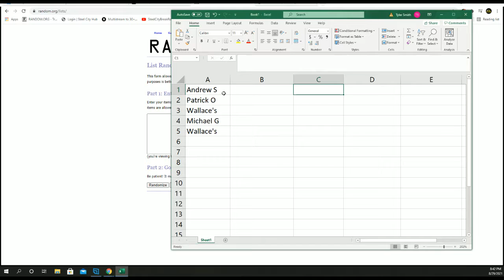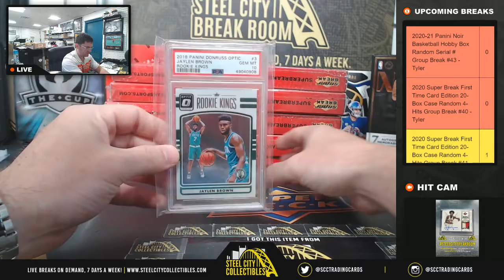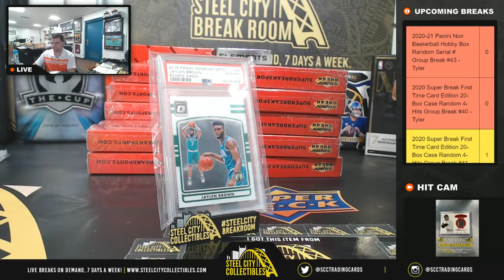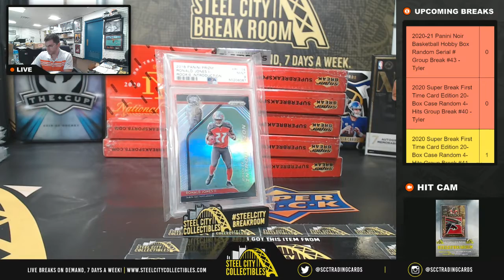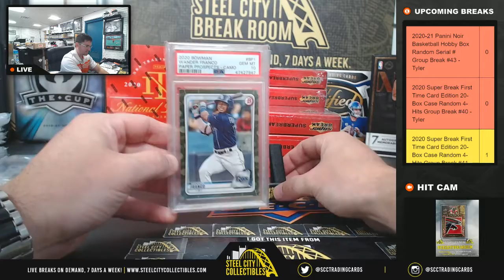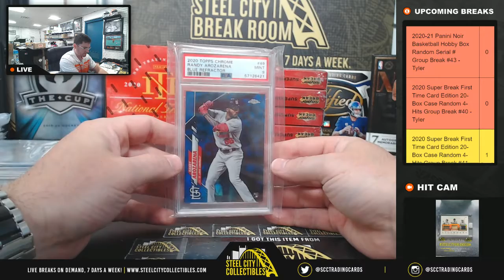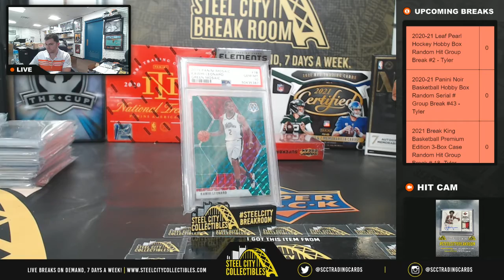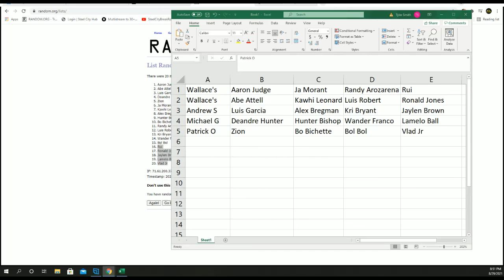2020 Super Break First Time Card Edition 20-Box Case Random 4-Hits Group Break #40 - Tyler